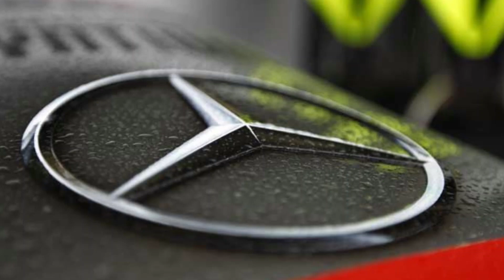Horner ESNOBA Mercedes e Toto Wolff ao falar de DOMÍNIO da RedBull | MUDANÇAS na F1?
Em entrevista ao canal de TV Sky Sports, Horner falou sobre a boa performance da Red Bull e brincou com a Mercedes e Toto Wolff. Para o chefe da equipe austríaca, um período dominante da Red Bull seria uma dor muito grande para Wolff. “Só posso desejar infligir essa quantidade de dor a Toto nos próximos oito anos”.